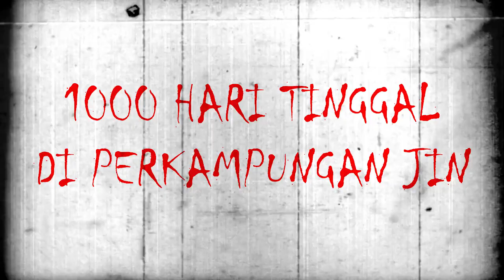PENGALAMAM HOROR 1000 HARI TINGGAL DI PERKAMPUNGAN JIN DI KALIMANTAN - Podcast Horor #87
Tiba-tiba, tepat dibelakan Muji terdengar suara berat.. Dan saat Muji menengok kebelakang, ia sangat terkejut dan ketakutan.. Karena mahluk yang berdiri di situ bukanlah manusia..